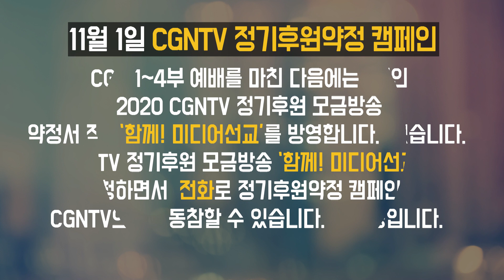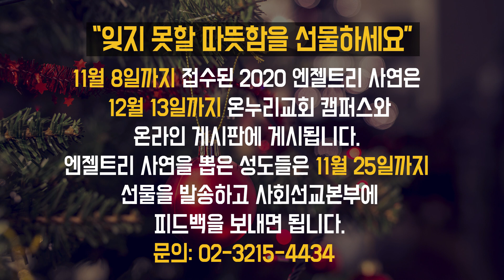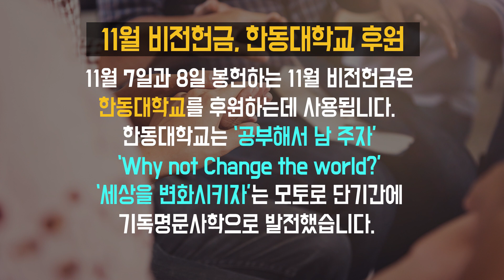2020년 10월 31일 온누리교회 뉴스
2020년 10월 31일 온누리교회 뉴스입니다.

1. 11월 1일 CGNTV 정기후원 약정 캠페인

CGNTV 가 11월 1일 정기후원약정 캠페인 '함께! 미디어선교'를 실시합니다.
약정서 작성, 전화 신청, 온라인으로 참여할 수 있습니다.
또한 CGNTV 임직원 150여 명이 국내 10개 캠퍼스를 방문해
CGNTV의 사역과 선교 비전을 소개할 예정입니다.

1-4부 예배를 마친 다음에는 2020 CGNTV 정기후원 모금방송
'함께! 미디어선교'를 방영합니다.
CGNTV 정기후원 모금방송 '함께! 미디어선교'를
시청하면서 전화로 정기후원약정 캠페인에 동참할 수 있습니다.

11월 1일 오후 8시 10분에는 CGNTV 정기후원의 달 특집 다큐
'땅 끝의 증인들-나는 섬 선교사입니다'가 방영됩니다.

2. "잊지 못할 따뜻함을 선물하세요"

2020 엔젤트리에 이웃들의 사연들이 접수되고 있습니다.
10월 28일 기준으로 사연 1,924개가 수가 됐고
엔젤트리 사연접수 마감까지 일주일 남았습니다.
온누리교회 홈페이지에서 사연을 접수하면 됩니다.

11월 8일까지 접수된 2020 엔젤트리 사연은
12월 13일까지 온누리교회 캠퍼스와 온라인 게시판에 게시됩니다.
엔젤트리 사연을 뽑은 성도들은 11월 25일까지 선물을 발송하고
사회선교본부에 피드백을 보내면 됩니다.

3. 남양주 온누리교회 창립 16주년

남양주 온누리교회가 11월 1일 창립 16주년 감사예배를 드립니다.
오전 11시 30분 남양주 온누리교회 3층 본당에서 드려집니다.

이해영 목사(남양주 온누리교회)가 설교하고,
연합성가대의 특순과 비전선포식 등이 이어질 예정입니다.
남양주 온누리교회는 2004년 11월 7일 창립예배를 드렸습니다.

4. 11월 비전헌금, 한동대학교 후원

11월 7일과 8일 봉헌하는 11월 비전헌금은
한동대학교를 후원하는데 사용됩니다.
한동대학교는 '공부해서 남 주자', 'Why not Change the world?'
'세상을 변화시키자'는 모토로 단기간에
기독명문사학으로 발전했습니다.

온누리교회 1호 장로인 故) 김영길 장로가
초대총장 및 명예총장으로 대학발전에 매진했으며
이재훈 담임목사가 한동대학교 이사장으로 섬기고 있습니다.